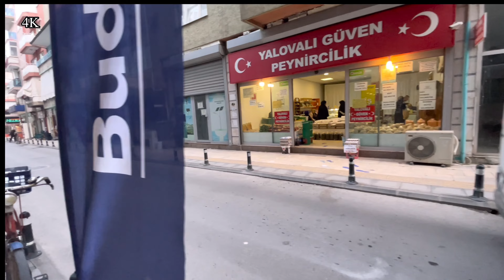جولة مميزة في مركز مدينة الجمال .. شارع اسطنبول وتقاطع ال 4يول وفندق رمادا .مشاهدة ممتعة اتمناها لكم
جولة مميزة في مركز مدينة يلوا تتضمن شارع اسطنبول جادة وتقاطع الدورت يول وفندق رمادا وطريق بورصا السريع

جولة في _السوق _المصري اسطنبول
جولة في _امريكا
جولة في _سويسرا
جولة -انستغرامية
جولة في _المانيا
جولة في _دبي
جولة في _حلب
جولة _امريكا
جولة في _دمشق
جولة في _اسطنبول
اسطنبول _البحر
اسطنبول _الظالمة الحلقة 1
اسطنبول _تركيا
اسطنبول _تقسيم
اسطنبول _اسطنبول
اسطنبول الظالمة
اسطنبول الاسيوية
طرابزون تركيا
طرابزون _اوزنجول
طرابزون _سبور
طرابزون في _الشتاء
طرابزون في _تركيا
طرابزون _اغنيه
طرابزون _ايدر
طرابزون _سبور مباشر
طرابزون _ريزا
سامسون في _تركيا
سامسون _اتكوم
سامسون _الميدان
تقسيم تركيا
تقسيم _تركيا في _الليل
تقسيم تركيا _شارع الاستقلال
تقسيم تركيا _خريطة
ملاهي تقسيم تركيا
ميدان تقسيم تركيا
سوق تقسيم _تركيا
اسعار _الشقق _في تركيا
اسعار _الشقق في _مصر
اسعار الشقق في _دبي
اسعار الشقق في _اسطنبول 2022
اسعار _الشاشات _في تركيا
اسعار _الشقق في _اربيل
اسعار _الشقق
اسعار _الشقق في _ارمينيا
الدولار المجمد
الدولار _الاسود
الدولار المجمد في _تركيا
الدولار _المزور
الدولار مقابل _الليرة _السورية